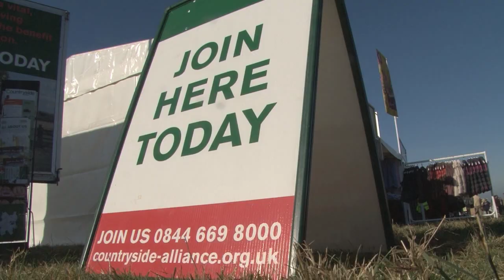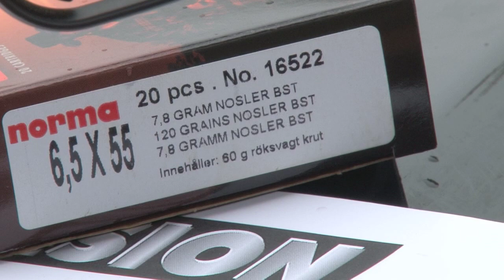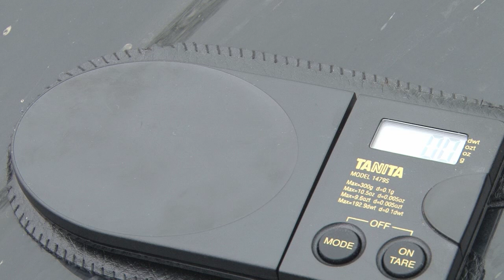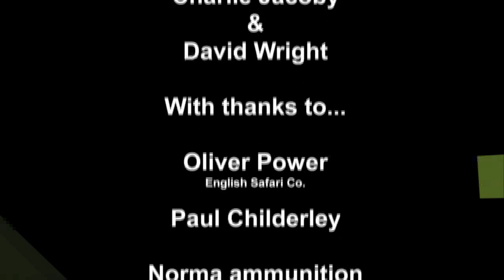Fieldsports Britain - Hunting Hardnut (episode 104)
The first television interview with the Countryside Alliance's new chief executive, Barney White-Spunner, leads our coverage of fieldsports this week. Who is he and what does he plan for hunting, shooting and fishing? But expect lots of shooting action, too. This is Fieldports Channel, after all. We are out after Britain's smallest deer with Oliver Power of the English Safari Company. We are encountering an angry bull in our efforts to cull feral pigeons (two broken ribs - it's worth it) where Ian Harford is using night vision Find out how and why in this week's Fieldsports Britain...